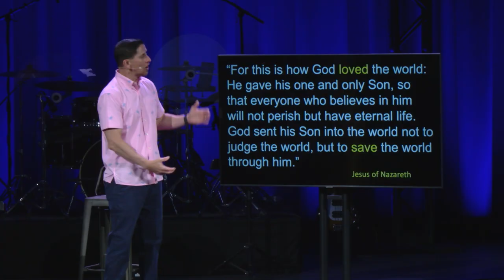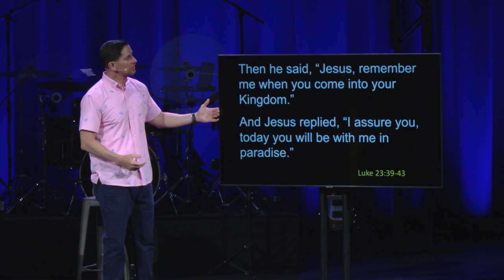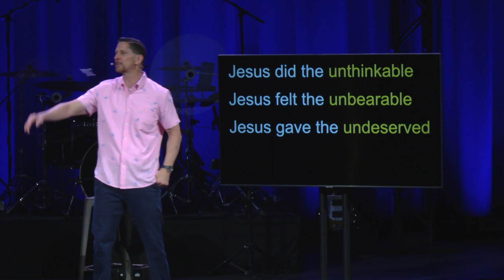Easter @ SouthPoint - Sermon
Welcome!

NOTES

Celebrating Easter can feel naïve, odd and even out-of-touch.

No matter how much we wish, or how hard we try, life’s uncertainty, chaos and violence leaves its mark on our lives.

Political Propaganda – Cultural Ideology – Intellectual Mastery – Religious Rituals

Jesus told him, “I am the way, the truth and the life.” John 14:6

I passed on to you what was most important and what has also been passed on to me. Christ died for our sins, just as the Scriptures said. He was buried and He was raised from the dead on the third day. 1 Corinthians 15:3-8

He was seen by Peter and then by the Twelve. After that, he was seen by more than 500 of his followers at one time, most of whom are still alive…Last of all, as though I had been born at the wrong time, I also saw him. 1 Corinthians 15:3-8

For this is how God loved the world. He gave his one and only son, so that everyone who believes in him will not perish but have eternal life. God sent his son into the world not to judge the world, but to save the world through him. Jesus of Nazareth

Purpose – Problem – Plan – Promise

One of the criminals hanging beside him scoffed, “So you’re the Messiah, are you? Prove it by saving yourself – and us too while you’re at it!” Luke 23:39-43

But the other criminal protested, “Don’t you fear God even when you have been sentenced to die? We deserve to die for our crimes, but this man hasn’t done anything wrong. Luke 23:39-43

Then he said, “Jesus remember me when you come into your kingdom.” And Jesus replied, “I assure you, today you will be with me in paradise.” Luke 23:39-43

Jesus did the UNTHINKABLE
Jesus felt the UNBEARABLE
Jesus gave the UNDESERVED

Yes to Jesus gives us a peace that can’t be stolen and a power that can’t be stopped – which transforms our lives permanently.